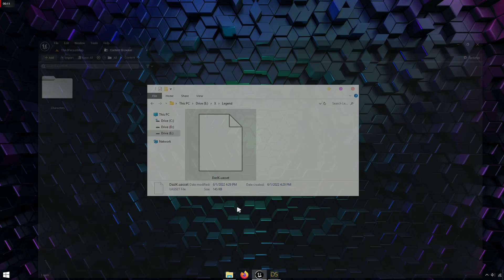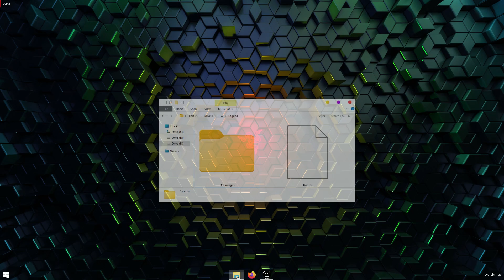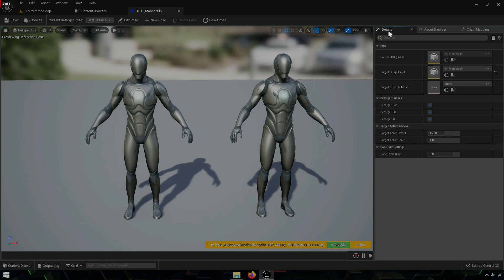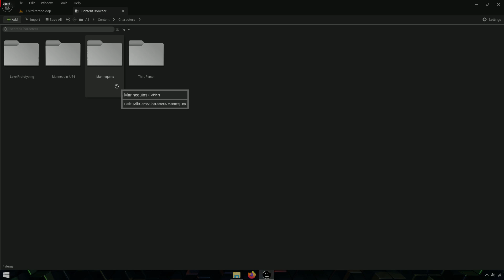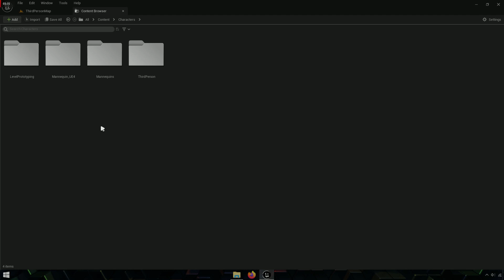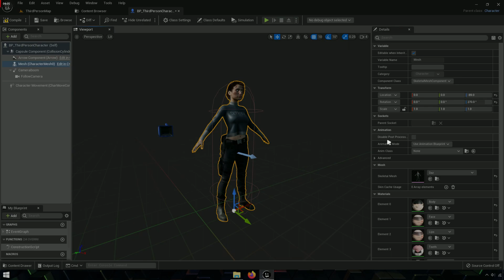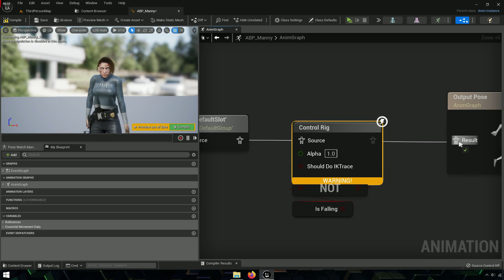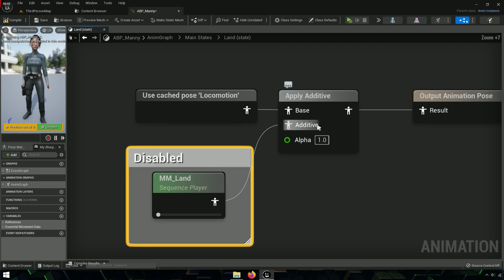[OLD AND UNSTABLE] - Daz to Unreal Engine 5 | Without Plugins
daz to unreal engine 5! in this tutorial, we retarget daz 3d animation without any extra plugins to ue5. to get more of daz studio in blueprint and animation, check out my daz studio tutorial series.